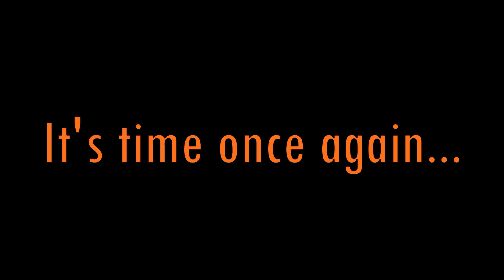Guten Rutsch Loide ins Jahr 2024 🎇✨🎉